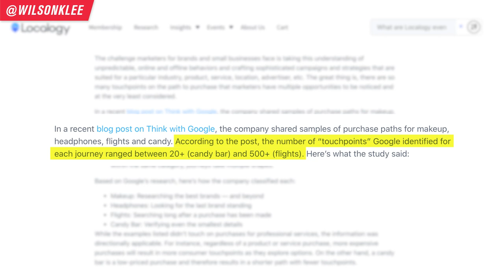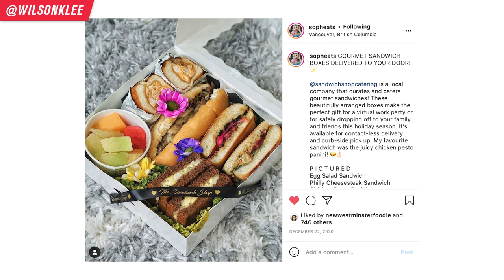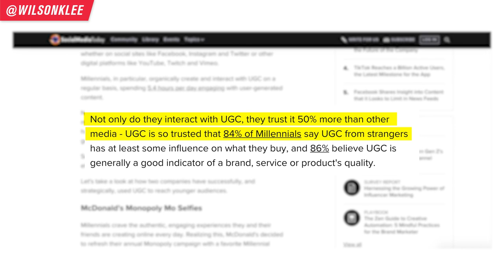WHY Instagram Is The BEST PLATFORM For Building Your Food Business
A lot of people ask me what is the best social media platform for marketing a restaurant or food business. It is no doubt STILL Instagram. That's because once you understand the concept of touch points and how it affects our decision making process, it blows the other platforms out of the water!

So if you're wondering how to do restaurant marketing, instagram marketing for restaurants, instagram marketing for small businesses, or you're part of restaurant management, looking to start a food business or start a cloud kitchen, keep on watching!
📚 RESOURCES

🛠 Community & Tools
[EQUIPMENT] Tools & software I recommend using -